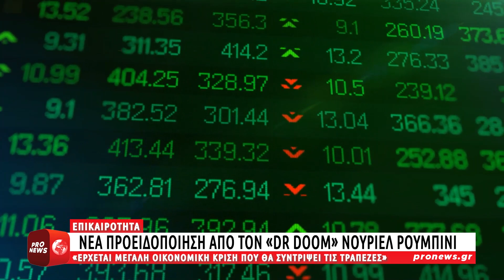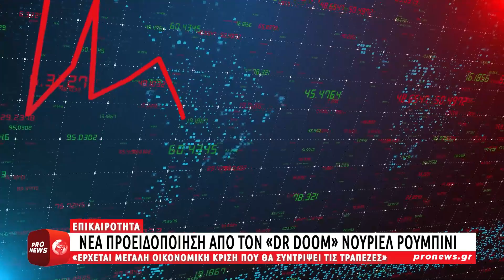Νέα προειδοποίηση από Νουριέλ Ρουμπινί: «Έρχεται οικονομική κρίση που θα συντρίψει τις τράπεζες»